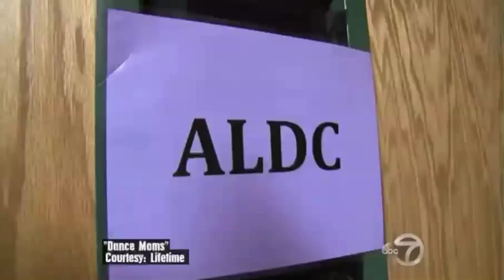Abby Lee Miller on The View - Describes Fight with Kelly and Confirms the Hylands are gone for good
Abby was on The View on January 28, 2014. Abby talked about the fight with Kelly that took place during a competition and then confirms the Hylands are gone from the ALDC for good but maybe not the show. She also says that Chloe only dances at the ALDC for the show but is not a part of the company like Maddie, Kendall, Nia, and Mackenzie who are in the ALDC for class as well as the show.